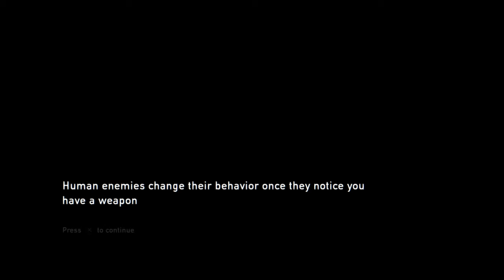The Last of Us™ part 12 i made it out to the tunnels